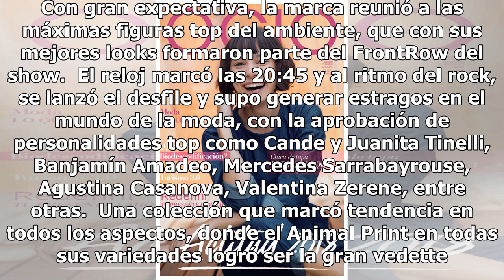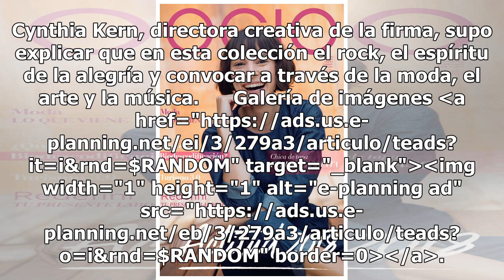Kosiuko inauguró el BAFWEEK con una cumbre de famosos top